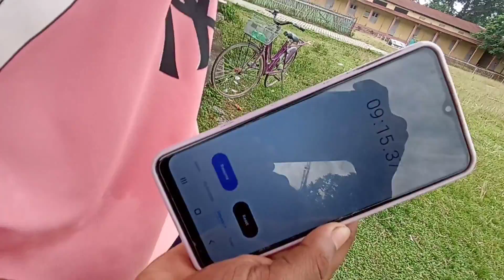Assam Commando Apply ওলাব || 3.2km Running 🏃 সাজু হওক Guys 🔥|| Chinup Excellent